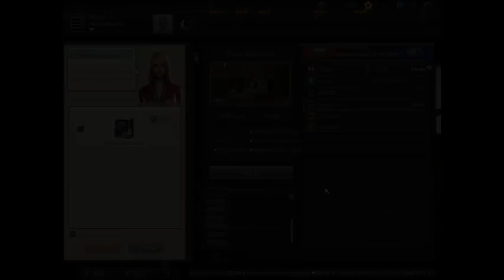S.K.I.L.L Special force 2 e rocket league!